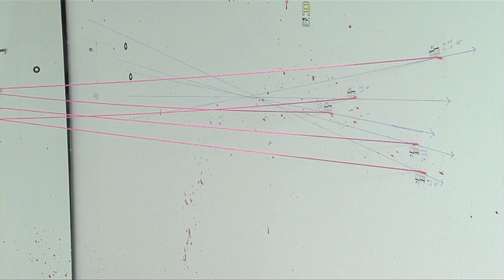String Pattern Pan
If you would like to download this clip, click here...